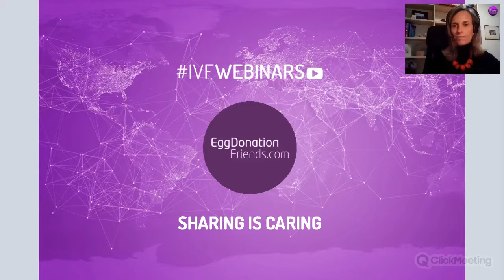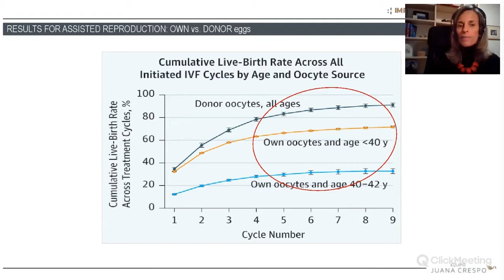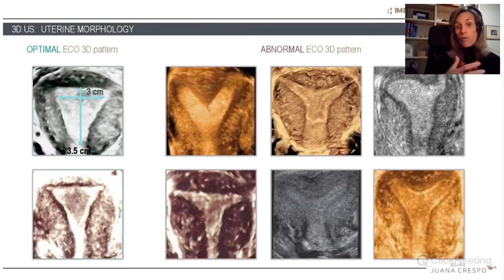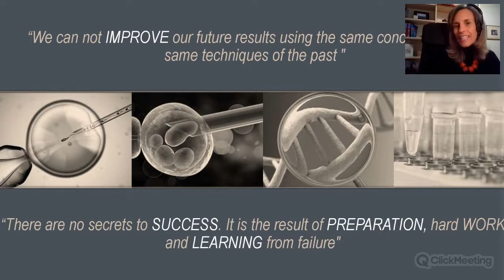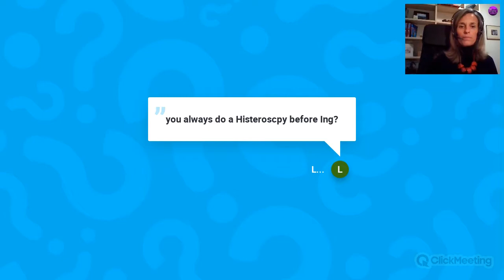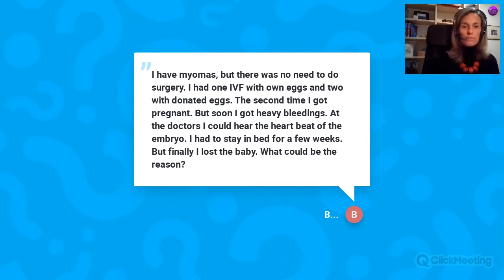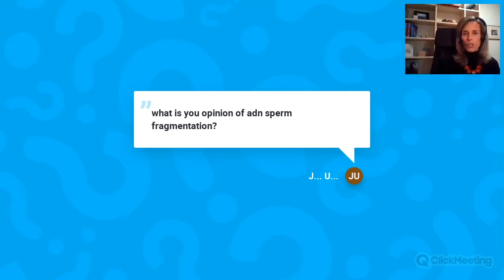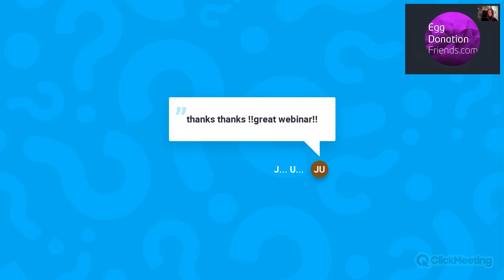Causes of embryo implantation failure in IVF programs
Implantation failure is determined when embryos of good quality fail to implant. This can be related to different causes, such as embryonic, uterine, endometrial, tubal, etc… Successful implantation needs specific “cross-talk” between a good embryo, a receptive endometrium and functional uterus. In fact, the latter, being the “natural incubator”, is the most forgotten cause of failures in IVF treatments, being with own or donor eggs. The first should have the potential to implant, the second, together with a receptive endometrium, should enable implantation and successful clinical pregnancy.

And this topic was developed during a live webinar with Dr. Nadia Caroppo, the Head of the International Medical Team at Equipo Juana Crespo. Watch the recording from this event.